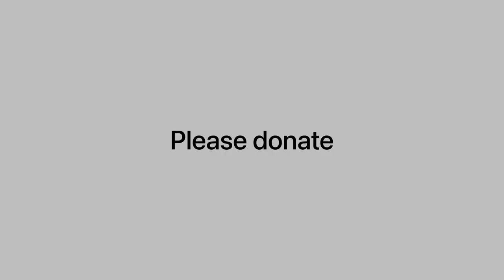"Rescue and Recovery: The Inspiring Story of a Paralyzed Cat After a Dog Attack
Hey everyone,

We recently had a little furry friend brought into the Aliyan Vets Foundation for a second opinion on their condition. Unfortunately, this poor kitten had been attacked by a dog and suffered a broken spine that was deemed not repairable. As a result, they will be paralyzed for the rest of their life.

This kind of situation is heart-wrenching, and we know that there are so many pet rescuers out there who are doing their best to save animals just like this one. That's why we want to encourage everyone to donate to help fund spay and neuter programs, as well as first aid treatments, so that we can support these brave rescuers and their important work.

Together, we can make a difference in the lives of animals who need it most. Let's come together and give these little ones the chance they deserve. Thank you for your support!